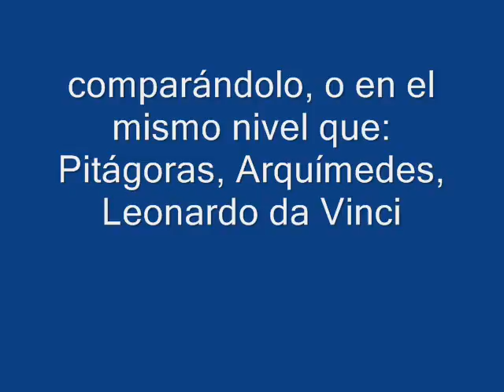Nikola tesla | conexion haarp y luna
*Amazon libros
*1º libro
*2º libro
*3º libro